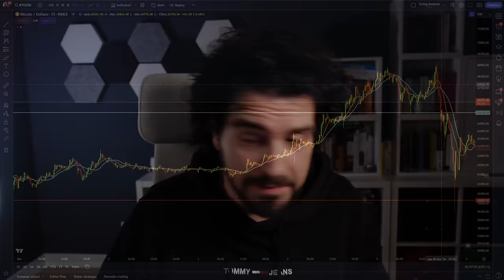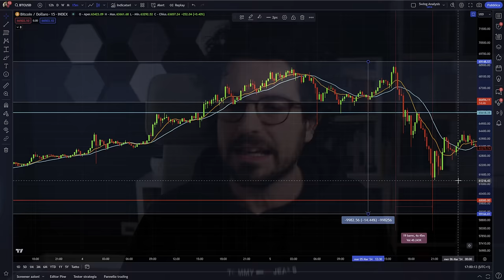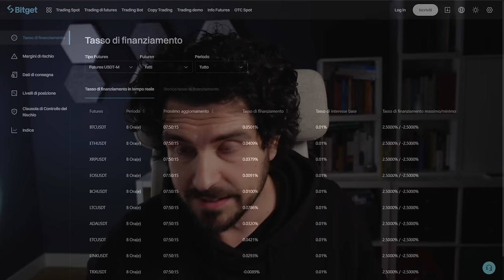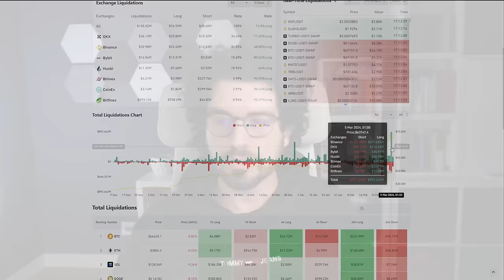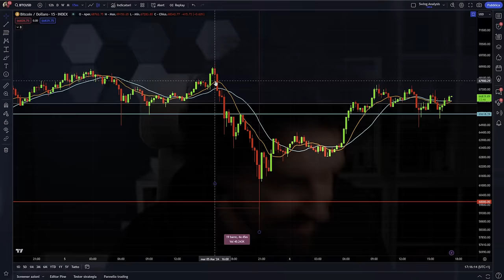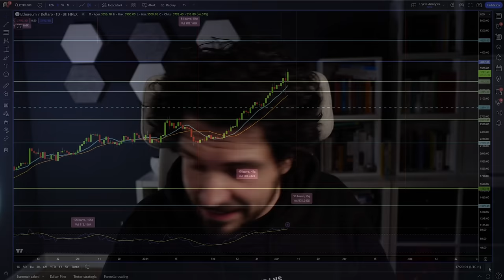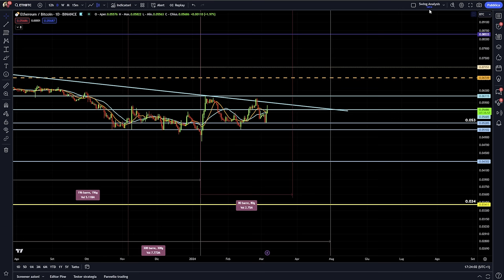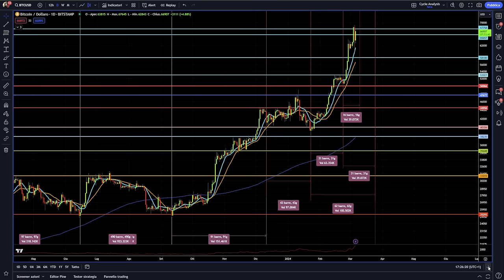SE STAI ASPETTANDO L'ALTSEASON NON DEVI PERDERTI QUESTO VIDEO | BITCOIN LIQUIDAZIONI A PALLA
🚀 Ethereum si trova ad un punto di svolta; non devi assolutamente perderti questo video.
Ethereum e il suo grafico magico: la cosa più importante da guardare per i prossimi 2 mesi! Liquidazioni Bitcoin a tutto spiano: -15% in poche ore? Cosa è successo?
Spiegazione semplice e immediata.
Stay Crypto.

00:00 Intro
02:40 Liquidazioni Bitcoin: i trader professionisti rispettano il piano
06:00 Una super promozione con 100$ gratis da non perdere
06:20 Perché avvengono le liquidazioni
10:00 L'importanza della formazione in questi momenti
12:00 Gli ETF continuano ad accumulare
14:00 Una questione ciclica su Bitcoin? È cambiato qualcosa!
16:00 Con Ethereum, qui cambia tutto per l'Altseason
18:30 Il secondo grafico più importante
21:30 Il terzo grafico che chiude il cerchio

LA MIA ATTREZZATURA VIDEO: